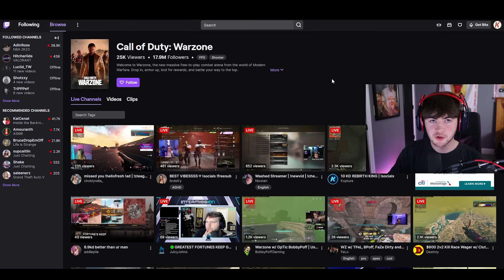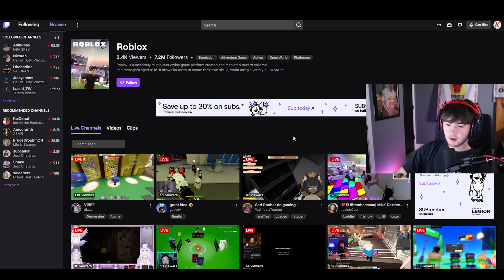Warzone vs. Roblox META LOADOUTS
In today's video I played Warzone on the new Caldera map, but I put the best Warzone Meta loadouts against the best Roblox Meta loadouts. Whatever Loadout gets more kills in a win, I will be donating to a streamer that is currently playing that game. Make sure to stay till the end to see if I can complete the challenge!

Kujo